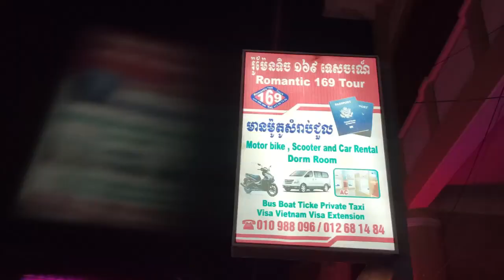Romantic 169 Bike rental and Hostel in Kampot, Cambodia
Romantic 169 is a cozy and cheap Hostel in Kampot, Cambodia. They do rental bike and visa service as well . Welcome to visit beautiful Kampot.